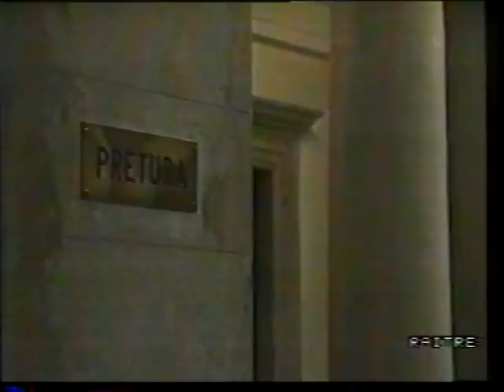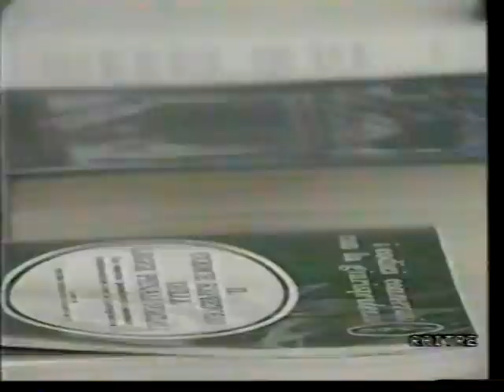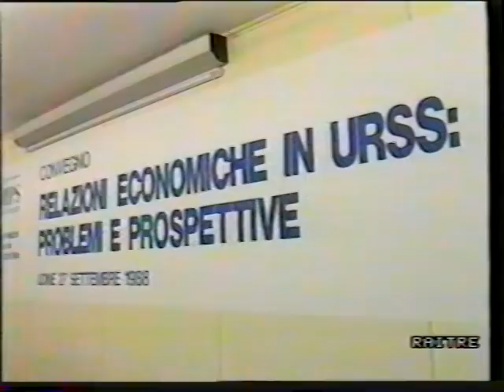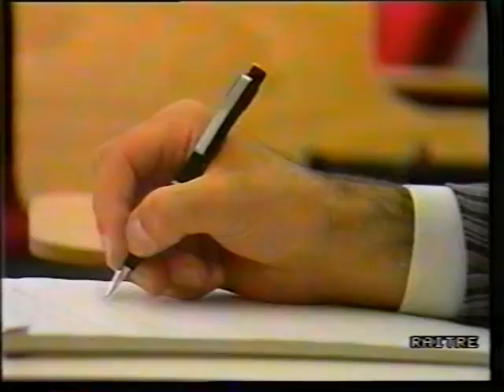Un giorno in pretura a Trieste anni 80 parte 4